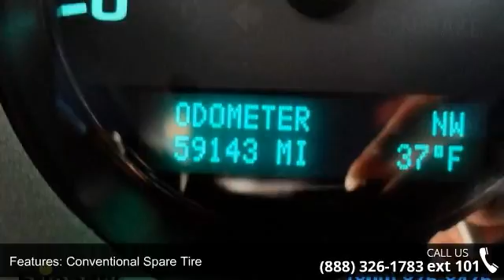2012 Chevrolet Silverado 1500 LT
ONE OWNER 2012 Chevrolet Silverado 1500 LT!! With Bed Liner, Running Boards, On-Star, Sirius Satellite Radio, and Towing Package!!